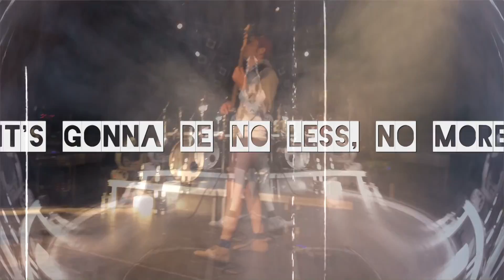moto toscana - sicksadtwisted OFFICIAL lyric video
video recorded, cut and edited by Keith Michel Mehrens

ALL SOUNDS MADE EXCLUSIVELY BY BRUTALLY FUZZED, SUBWAVE ENHANCED ELECTRIC BASS, VOICE & DRUMS

ONE TAKE, NO CUTS, NO OVERDUBS!

sludgefunk / doomdisco

Heiligenhafen / Hildesheim / Ludwigsburg

Andy : Vocals
Michi : Bass
Chrisch : Drums